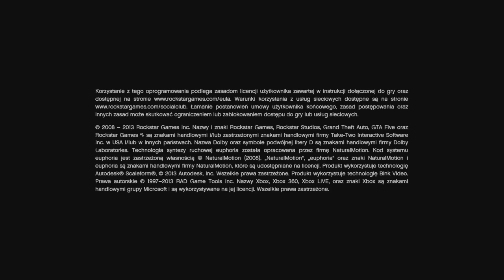GTA V - Prywatny kurs (Xbox360) Gameplay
Nieznani Znawcy